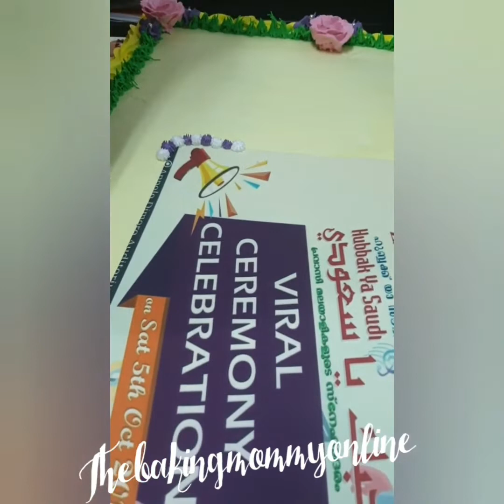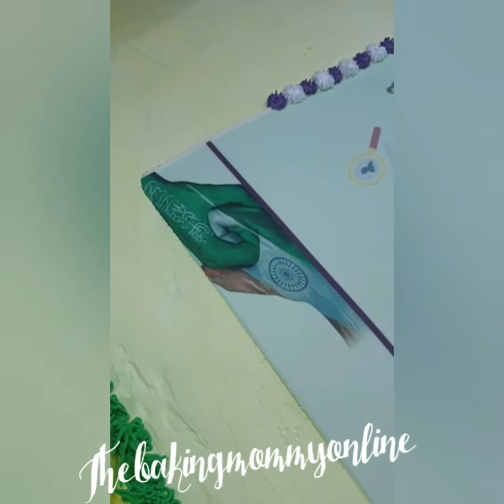Butterscotch cake | thebakingmommy ft.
Cake baking and decoration : Farhath Jamsheed
Photography: Jamsheed Ummer
Camera & editing: Azraa Jamsheed